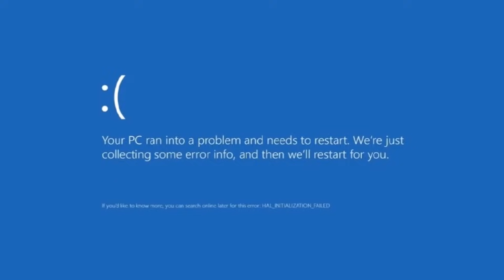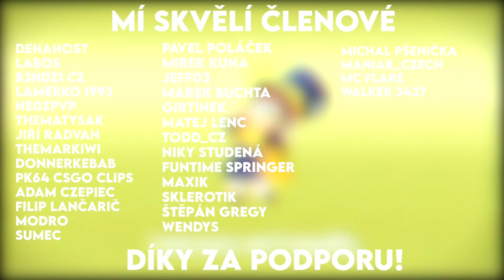AGRAELUS - TY NEJLEPŠÍ MALDY A MOMENTY Z GHOSTS 'N GOBLINS RESURRECTION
NEBO